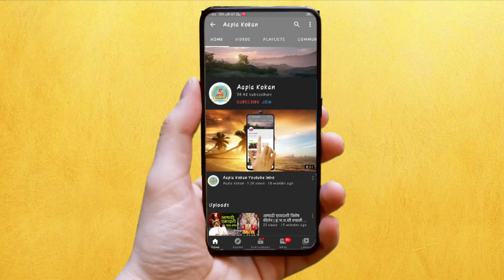🔴महाड | रोटरी क्लब ऑफ इंडिया मार्फत, मोफत कृत्रिम हात व पाय वाटप